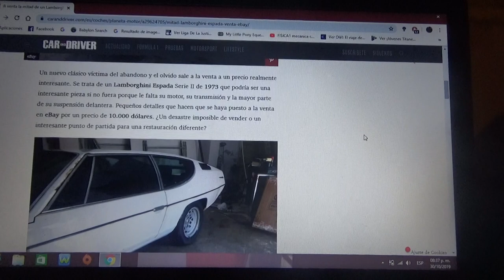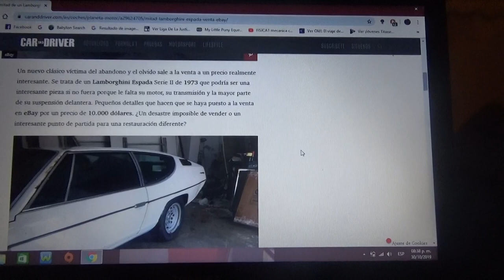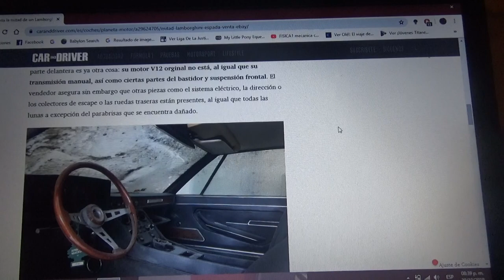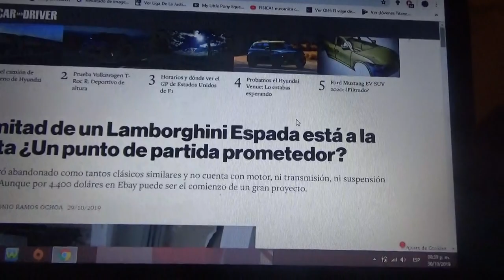La mitad de este Lamborghini Espada se encuentra a la venta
Este viejo auto superdeportivo no tiene ni su motor ni su caja de transmisión ni tampoco su suspensión delantera y esta a la venta a través de la página Ebay por 4.400 dólares